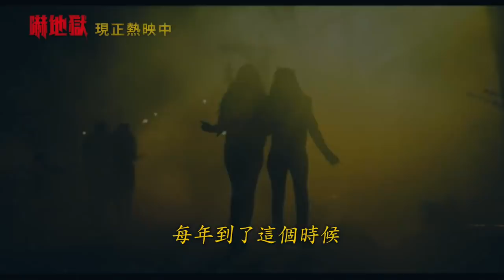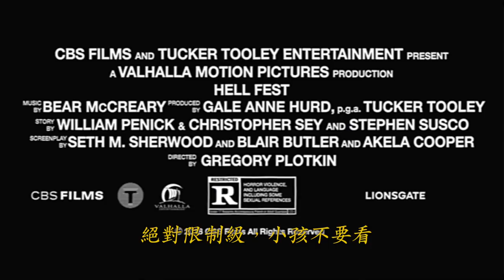【嚇地獄】Hell Fest 復古預告～11/2 只禁不出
★ 【陰屍路】金牌製作班底 最新嗜血恐懼新作
★ 是遊戲還是逃命？！ 地獄樂園不只要試膽 更想要弒命
★ 【是誰搞的鬼】驚悚懸疑 X【德州電鋸殺人狂】血腥殘暴 X【絕命終結站】創意死法
★ 血腥殘暴帶你挑戰分秒窒息壓迫極限

娜塔莉（艾美芙賽斯 飾）與朋友們相約到地獄樂園參加狂歡祭，縱情玩樂的同時，他們卻遇上戴著面具的冷血殺人魔，更目睹弒血命案的整個過程。娜塔莉等人嚇得魂飛魄散，拼了命想逃離恐怖殺人魔的魔掌，找到生路，然而其他遊客卻以為這一切都是主辦單位精心安排的試膽會，殊不知，歡樂遊樂園早已變成殺人魔的嗜血遊樂場……。